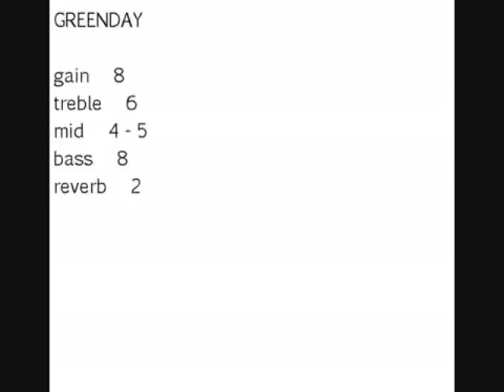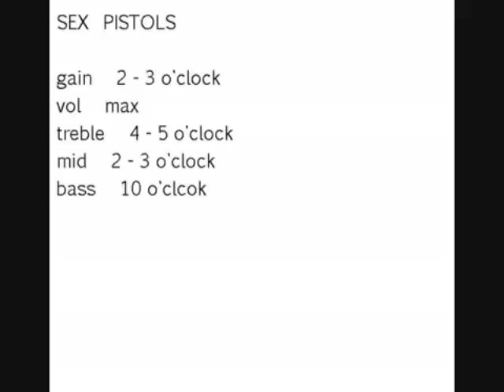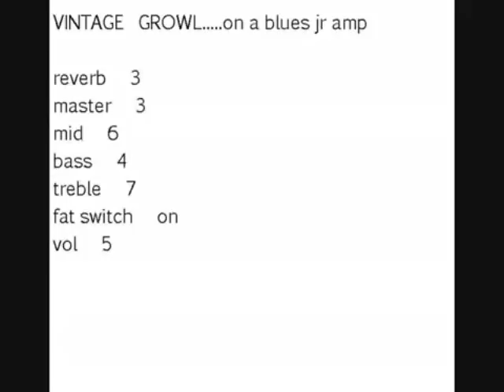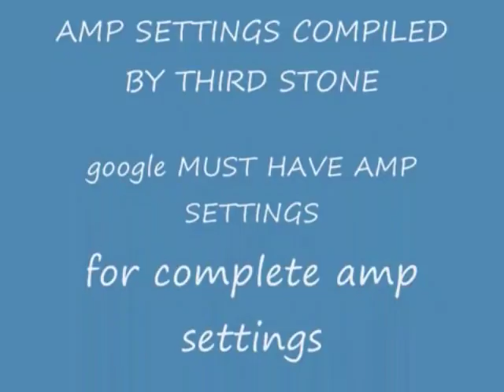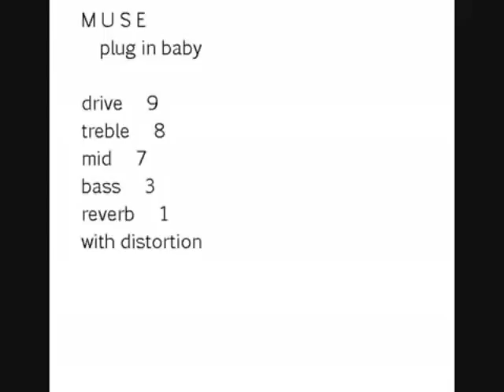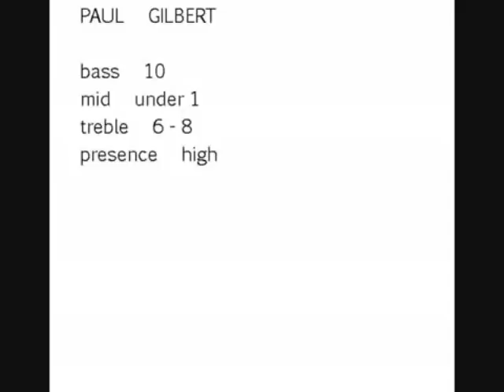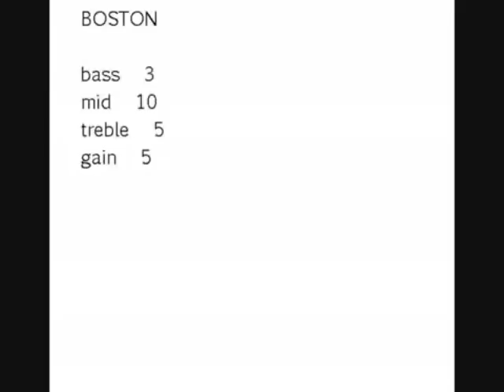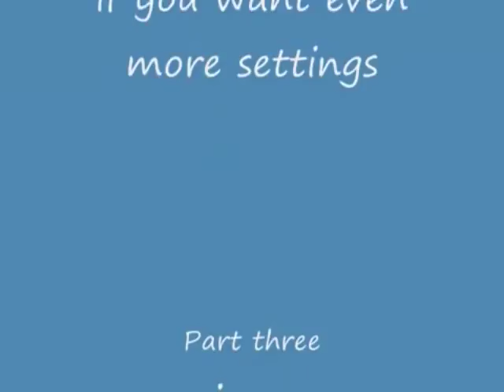MUST HAVE AMP SETTINGS - 2 & 3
for the most popular guitar scales, including for G tuning as well.